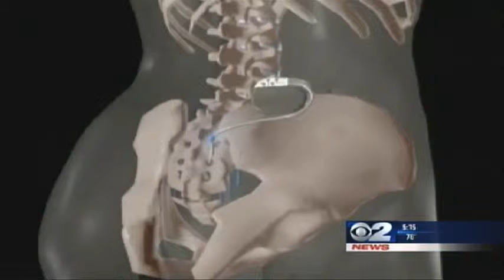Plenty of Options for Treating Incontinence